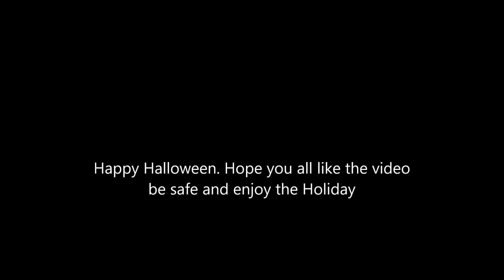Three Halloween Shorts Part II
Well my last concept did alright last year were I did three random shorts for Halloween. So here is a part II. In this one it's Stuck in Tails Suit, Super Size Mask and Halloween Aftermath. Not a whole lot project wise for the holidays but wanted to give you all something. Hope you all like it.